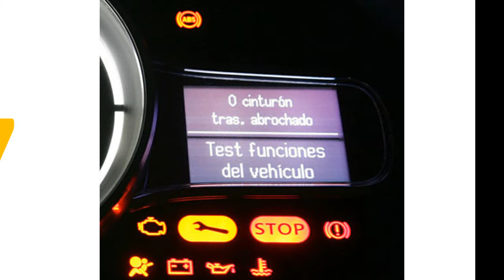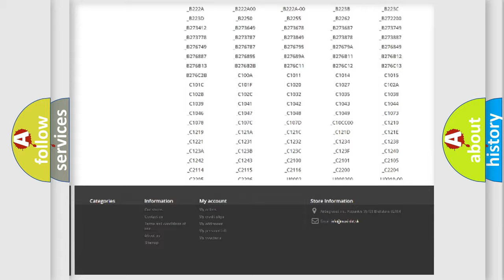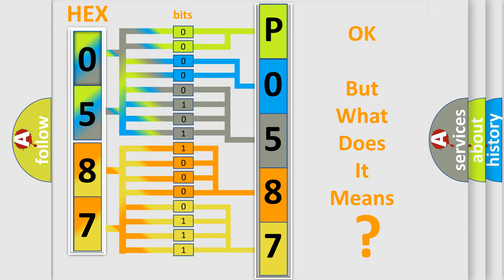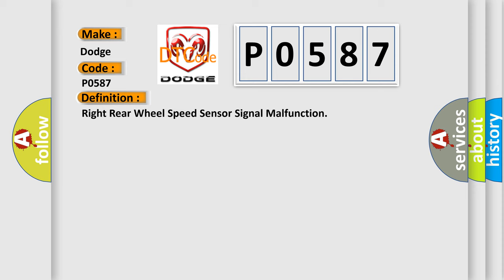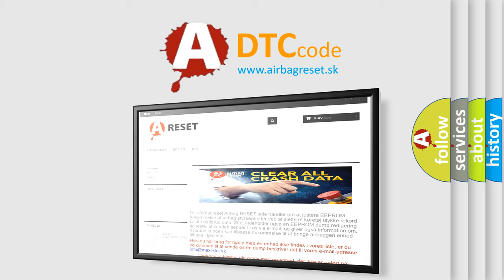DTC Dodge P0587 Short Explanation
Contents:
0:21 Basic DTC analysis according to OBD2 protocol standard.
1:48 Insight into programming
2:58 A diagnostically understandable description of the Diagnostic Trouble Code
3:05 Basic error definition

Make
Dodge
Code
P0587
Definition
Right Rear Wheel Speed Sensor Signal Malfunction
Description
Any of the following conditions is detected At vehicle speed of 10 km or h 6 mph or more,  pulses are not input for 15 sec  Momentary interruption of sensor signal of faulty wheel has occurred 7 times or more at vehicle speed of 35 km or h 20 mph or over  Sensor signal circuit is open for 05 sec  or more
Cause
 Rear speed sensor RH Rear speed sensor RH circuit Speed sensor rotor Sensor installation